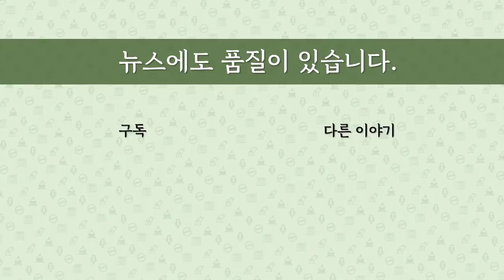[최병묵의 팩트] 라임자산운용 로비 의혹 꼬리 잡혔다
라임자산운용의 실질적 전주로 알려진 김봉현 스타모빌리티 전 회장이 광주광역시 민주당 의원에게 맞춤 양복을 선물했다는 사실이 드러났습니다. 양복 선물 정도 할 수 있겠지만, 그동안 여권 인사들에게 광범위한 로비 의혹이 불거진 상태라 이 사실 확인이 로비의 꼬리가 아닌가 의심스럽습니다. 어떤 일이 벌어졌고, 어떻게 전개될지 알아봅니다.